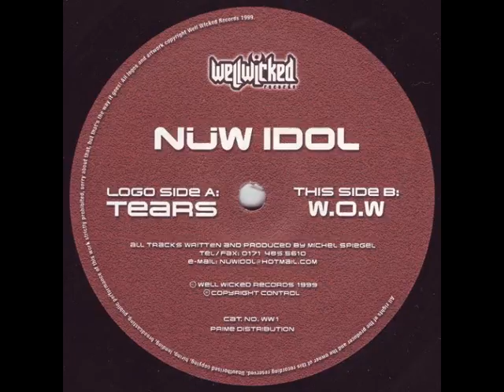Nüw Idol - W.O.W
Label: WellWicked ‎– WW 001, WellWicked ‎– WW1
Format: Vinyl, 12"
Country: UK
Released: 26 Apr 1999
Genre: Electronic
Style: Trance